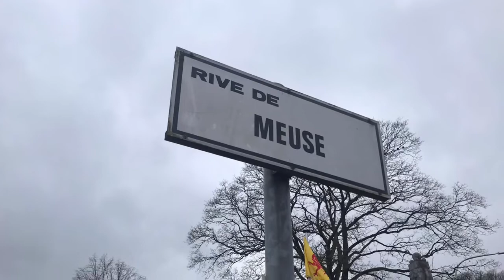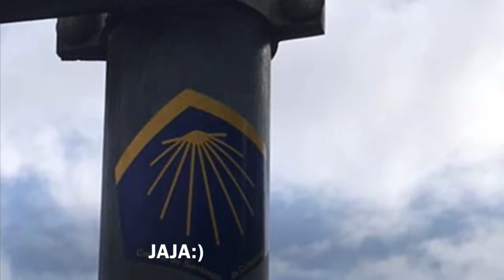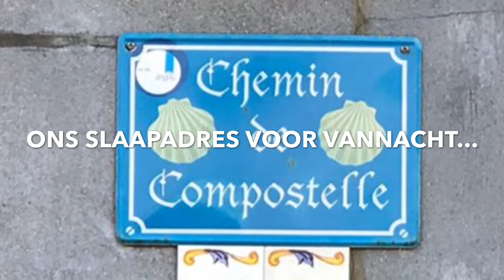Voettocht naar Santiago! Dag 13 Woensdag 4-03-2020 Profondeville - Anhée